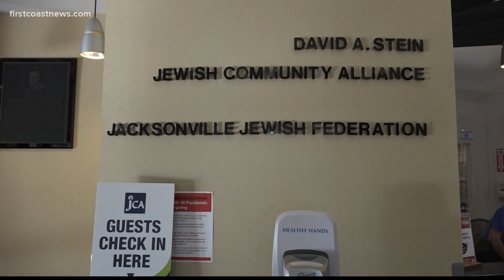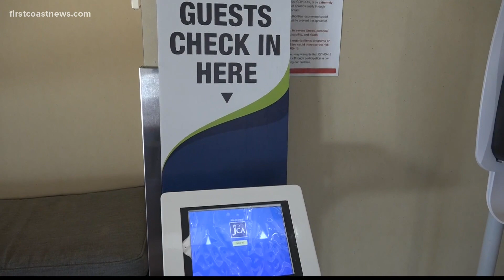Jacksonville Jewish community staying alert after attack at Texas synagogue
Officials say safety training is provided often in Jacksonville.